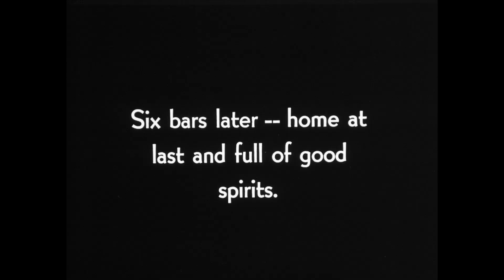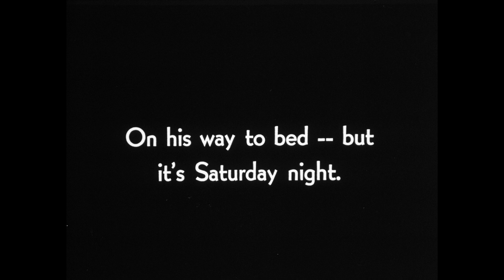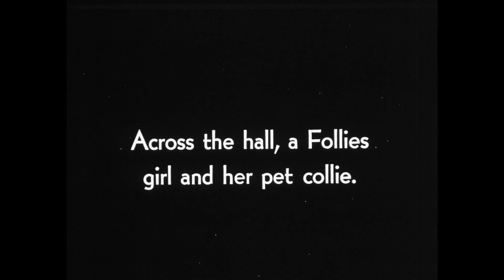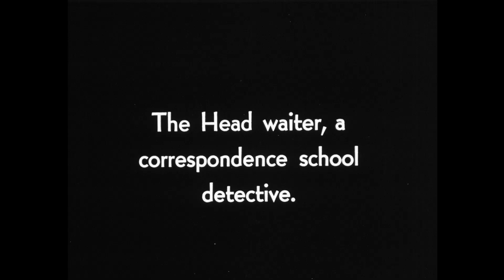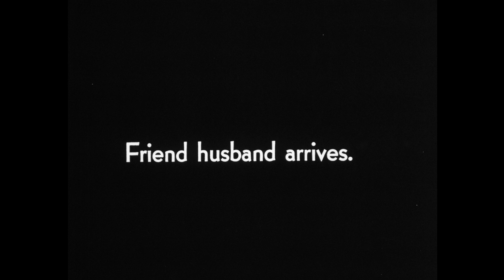Charlie Chaplin - Charlie Butts In